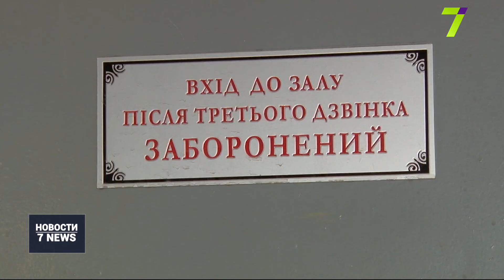Украинский театр требуют закрыть из-за нарушений пожарной безопасности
Судьба искусства: Украинскому театру, возможно, осталось работать меньше месяца. В ГСЧС потребовали его закрытия из-за нарушения противопожарной безопасности, иск поддержали в суде.

Первую проверку провели в прошлом году, тогда выявили 56 нарушений, сейчас осталось устранить всего лишь три: получить сертификаты на ковровое покрытие и потолки в фойе, а также установить дымоотведение. На всё потребуется около 4 миллионов гривен. В облсовете дали гарантию, что деньги будут, однако решение суда вступит в силу раньше, чем удастся устранить последние недочеты.

«Подаємо скаргу до суду вищої інстанції. Будемо просити. У зв’язку з тим, що будівля буде зачинена, тут не може перебувати жодна людина, навіть роботи щодо встановлення всіх систем мають проводитись тільки з дозволу ДСНС. Будемо проводити цю роботу, якщо нам дозволять. Доки нас не зачиняють, ми працюємо, і сподіваємося все-таки зробити свою прем’єру. В нас було заплановано до нового року три прем’єри», — прокомментировала директор Украинского театра Юлия Пивоварова.

Ближайшую премьеру, которая состоится 23 октября в театре пока не отменяют, сдаваться руководство не планирует.

Как актеры собираются бороться за свой театр, смотрите в «Итогах недели» в субботу в 20:00.